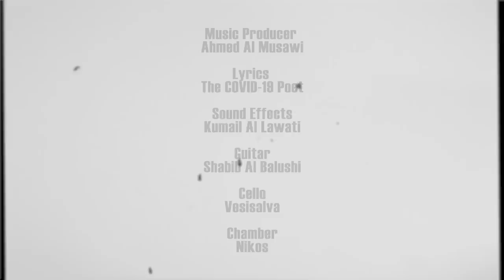2020 | خطة كورونا (معزوفة) | Corona's Plan - Music Video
في ديسمبر ٢٠١٩ ..
انطلق فايروس كورونا في خطة عالمية للنيل منّا جميعا
كيف سيكون مصير البشر؟
أليس القرار بأيدينا  !

In December 2019, the Coronavirus unleashed a wicked plan to get rid of us all..
What would become of humanity?
Isn't the outcome in our own hands?

(Credits in English below)

  فريق العمل - مع حسابات انستاجرام:
@haithamrafiofficial_ بطولة وأداء صوتي | الفنان هيثم رافي
@akkasadirector الإخراج | مصطفى عادل
@ahmedalmusawi777 الإخراج الصوتي | أحمد الموسوي

@ahmed96996 مدير التصوير | أحمد الحربي
@zak__98 مونتاج | زكريا العيسري
@dawood_alkiyumi جرافيكس وتلوين | داود الكيومي
@mazin_alroshdi مدير المشروع| مازن الرشدي
@salim.m3mari مساعد المخرج | سالم المعمري
@osamah.alrasbi استشارات إبداعية | وكالة النص - أسامة الراسبي
@meshal_alhooti مدير الانتاج |  مشعل الهوتي

@blinkproductions.oman شريك الإنتاج: شركة بلنك للإنتاج

 @ahmedalmusawi777 منتج العمل الصوتي |  مجموعة الموسوي
كلمات الشاعر |  كوفيد١٩
@Kumail_k2 مؤثرات صوتية | كميل عادل
@shabibrock_ جيتار | شبيب البلوشي
@vesislavatodorova عزف تشيلو | فيسيسلافا
وتريات | نيكوس

@the.thuraya ديكور |  ثريا محمد
@almontaser_art المكياج السينمائي |  المنتصر الجهوري
@maher_abdulwahab تصميم أزياء |  ماهر عبدالوهاب
@mdiqbalnoyan مساعد مصور | إقبال

تمثيل |
@dafeer94  ظافر الحربي
حمد الهوتي
@sara.alhooti22 سارة الهوتي

@habibqasim تواصل إجتماعي | حبيب قاسم

شكر خاص |
@kibrosfilms كيبروز للإنتاج
@tibiaan_properties تبيان العقارية
@gifts_om الجورية البيضاء

نسأل من الله العلي القدير السلامة للجميع

Credits (with Instagram accounts):

Director: Mustafa Adil @akkasadirector
Director of Photography: Ahmed Al Harbi @ahmed96996
Editor: Zakaria Al-Essari @zak__98
Colorest & VFX: Dawood Al-Kiyumi @dawood_alkiyumi
Lead vocal & Lead Actor: Haitham Rafi @haithamrafiofficial_
Project manager: Mazin AL-Roshdi @mazin_alroshdi
Assistant Director: Salim Al-Mamari @salim.m3mari
Creative Consultancy: Al'Nas Agency (Osamah Al-Rasbi) @osamah.alrasbi
Production manager: Meshal Al-Houti @meshal_alhooti
Music producer: Ahmed Almusawi @ahmedalmusawi777
Lyrics: The COVID-19 Poet
Sound effects: Kumail Adil @Kumail_k2
Guitar: Shabib Albalushi @shabibrock_
Cello: Vesisalva @vesislavatodorova
Chamber Strings: Nikos
Production designer: Thuraya Mohammad @the.thuraya
Makeup: AL-Muntasir AL-Jahwari @almontaser_art
Costume Designer: Maher Abdel Wahab @maher_abdulwahab
Best boy: Iqbal @mdiqbalnoyan
Cast: Dhafer Al-Harbi @dafeer94 - Hamad Al Houti - Sarah Al-Houti  @sara.alhooti22
Production Partner: Blinkproductions.oman @blinkproductions.oman
Special thanks: Ki-Bros Productions @kibrosfilms - Tibiaan Properties @tibiaan_properties -
The White Aljorah @gifts_om

Praying to God for everyone's safety!